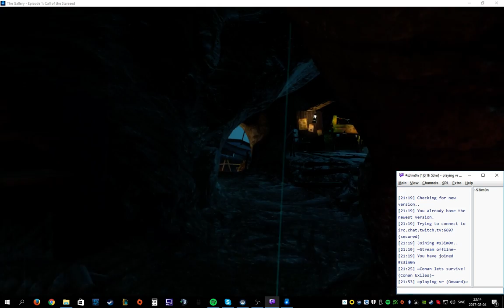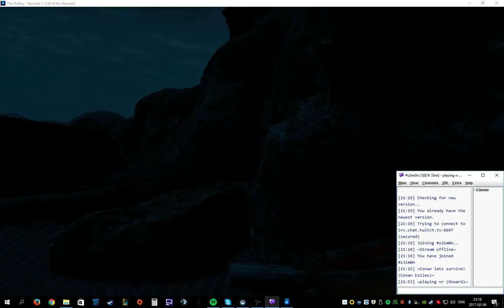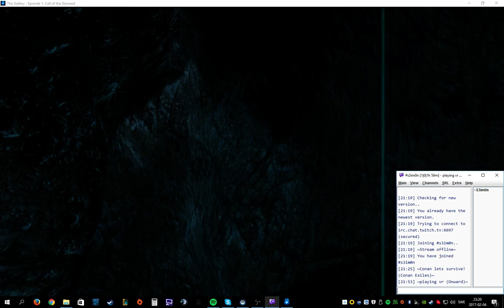Some VR gameplay enjoy everyone! (Part 8)